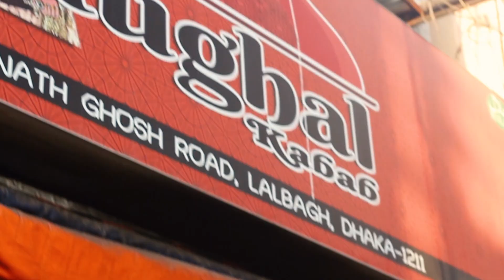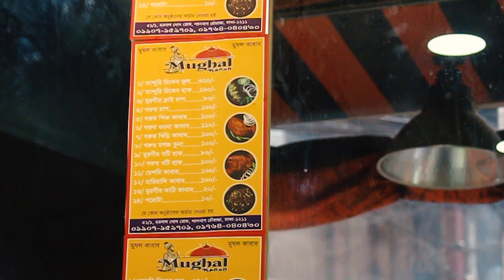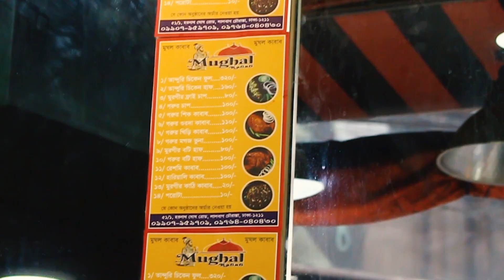Mughal Kabab Lalbag Dhaka | Cinematic Restaurant Promo Video | A Film by Fahim Azad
Mughal Kabab Restaurant at Lalbag,Old Dhaka

Recently I worked for this restaurant for making a  promo video.I tried to make it cinematic.Hope you like this video.